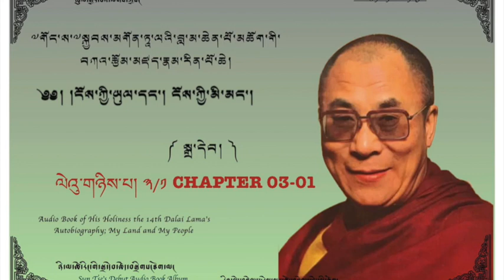My Land and My People I Part 3/1 I Audio Book